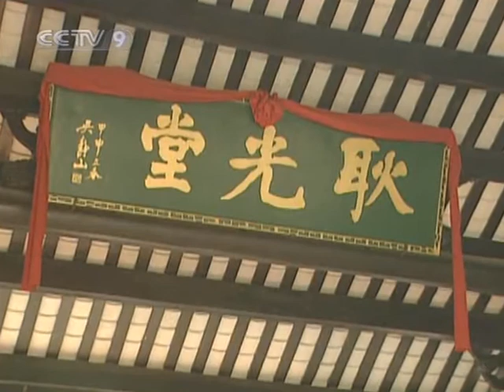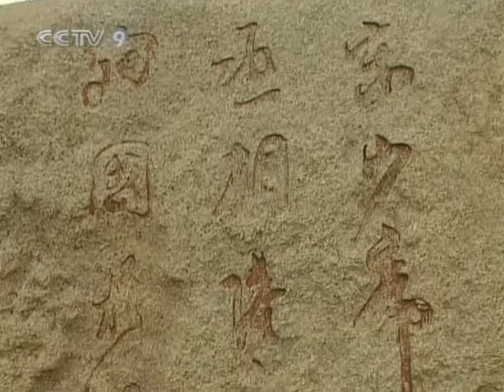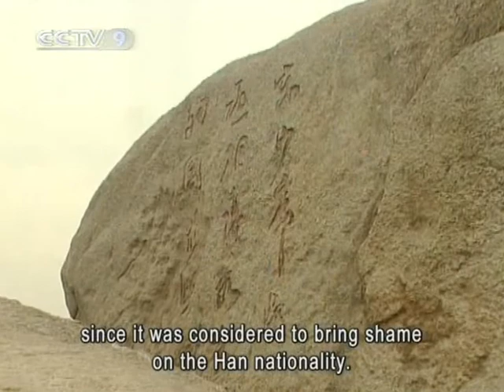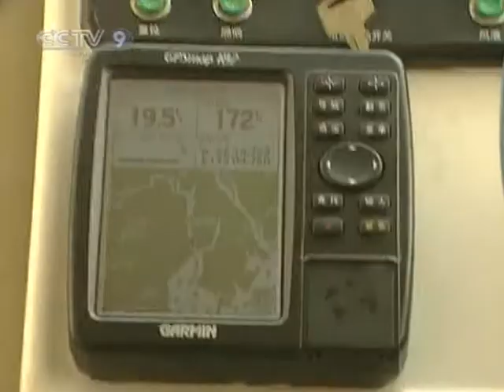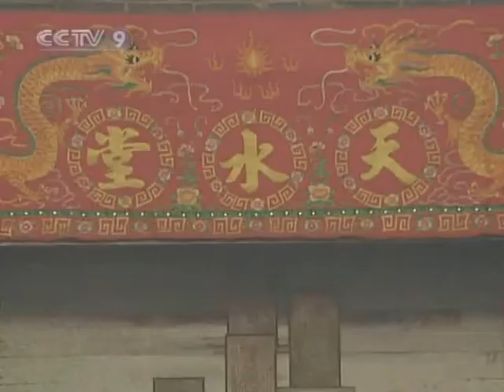【Around China HQ】 Impeiral Village of Guangdong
Channel: CCTV-9 International
Program: Around China
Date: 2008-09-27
Description: Impeiral Village of Guangdong
Video Series ID: IqbFVcSuY5gxZXuaSA4yeA==